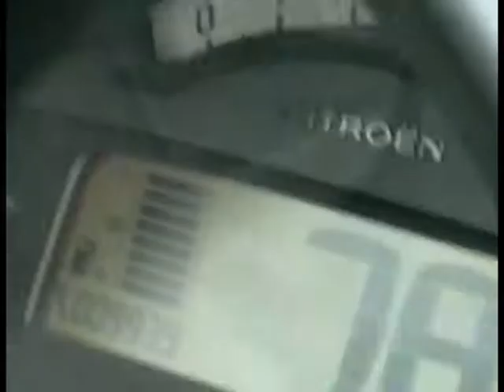Avignon - Ausflug nach Martiques im Juli 2006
In unseren Ferien in Südfrankreich besuchten wir das Küstenstädtchen Martiques. Einfach mal etwas durch Südfrankreich mit dem Auto gefahren.